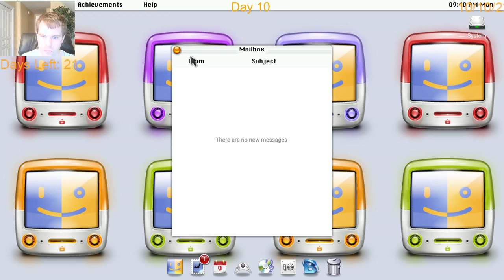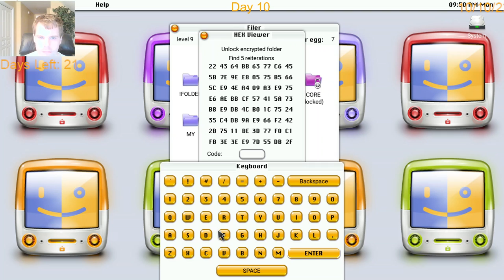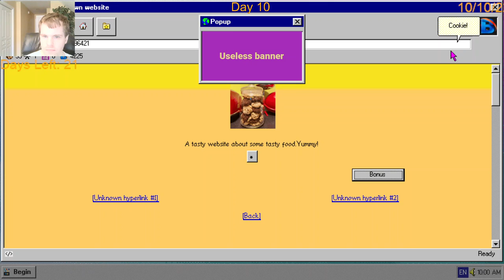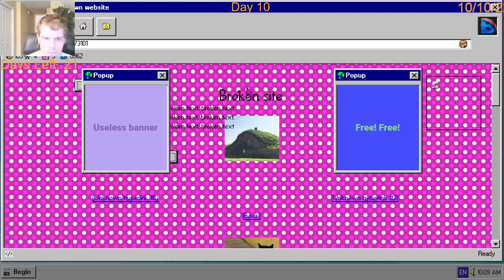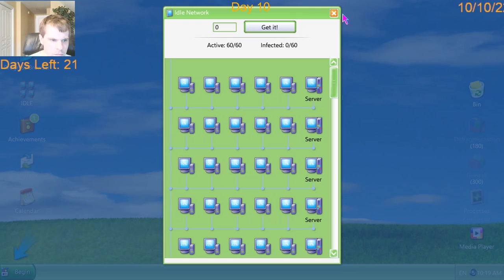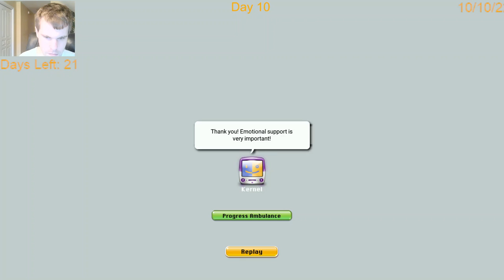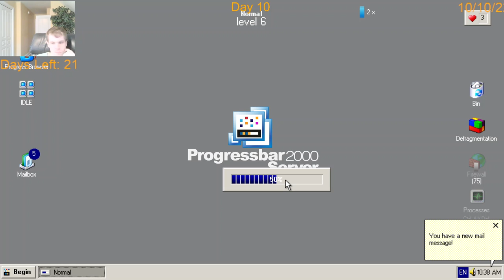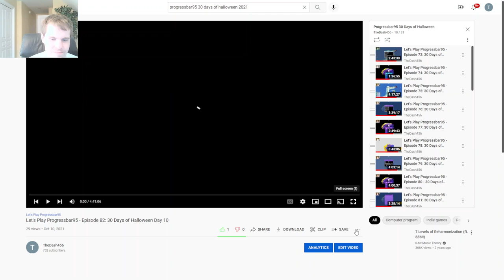Let's Play Progressbar95 - The 31 Days of Halloween 2022 Day 10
Keep in mind all these videos are done in one take so expect a few blunders here and there.